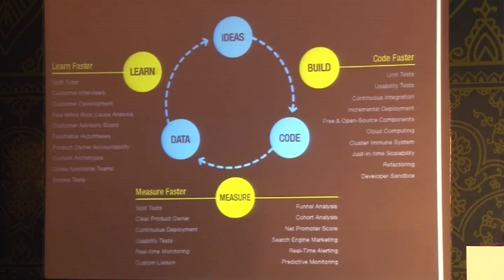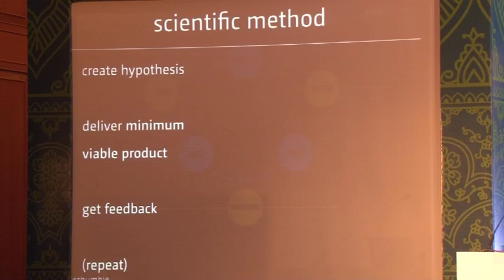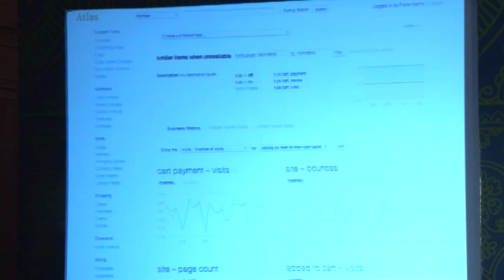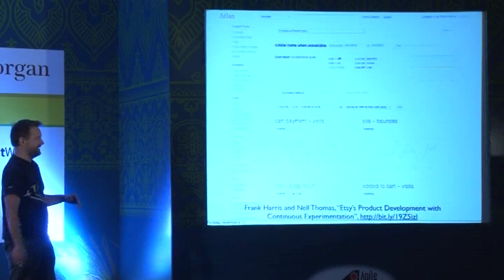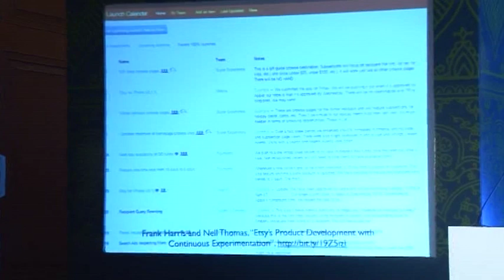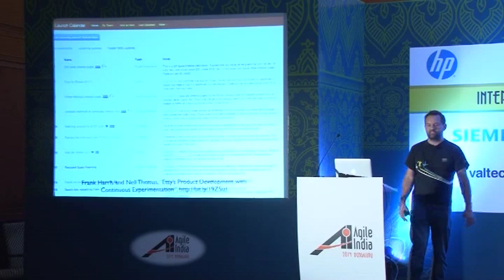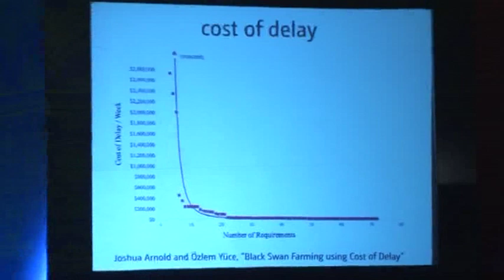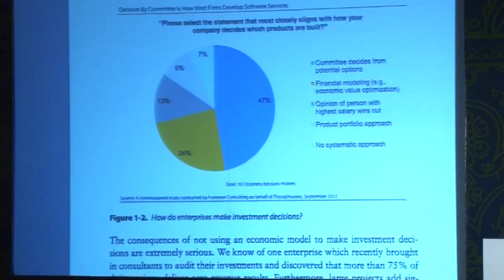Why The Project Paradigm Kills Innovation, and What To Do Instead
Projects were invented as a vehicle for managing civil engineering projects. But software has completely different characteristics from, say, a bridge. In this talk I'll explain why the use of projects causes significant dysfunction, and how to build innovative products and services at scale based on lean principles.

Speakers:  Jez Humble, ThoughtWorks